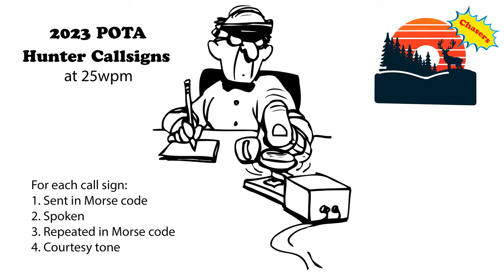2023 POTA Hunter Call Signs - 25wpm